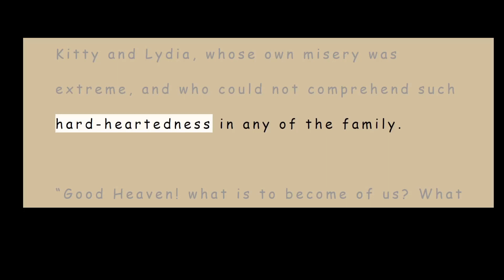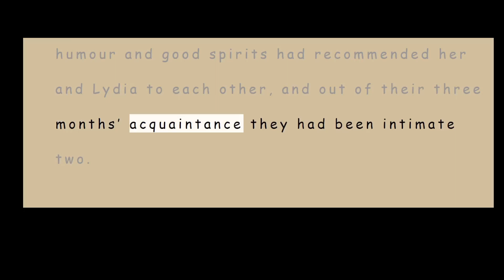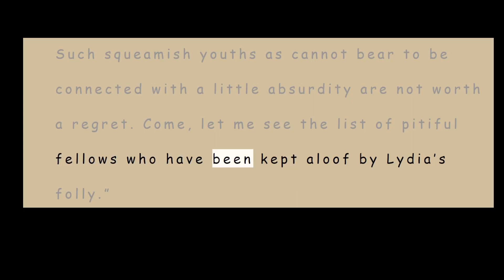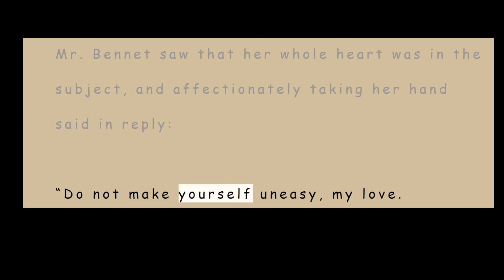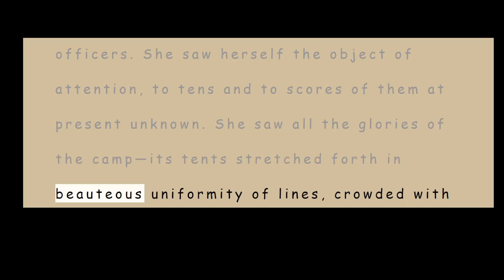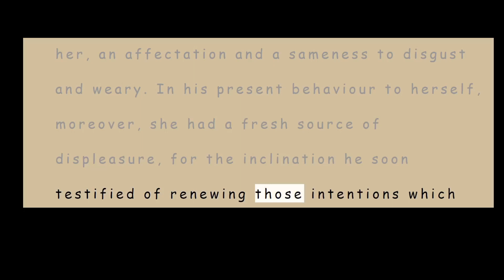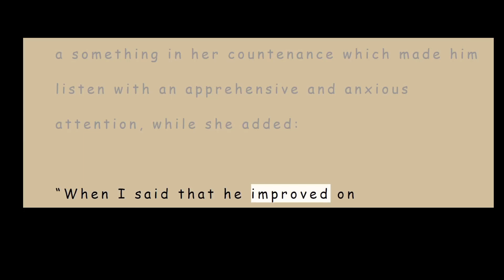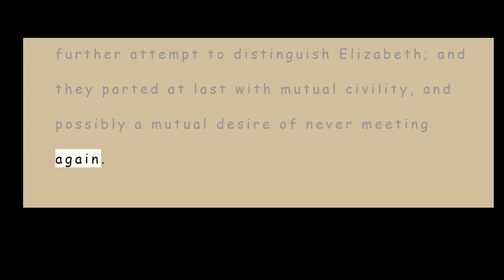English Pronunciation (Slow) | Pride and Prejudice, by Jane Austen (Audio) | Chapter 41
and is subject to the terms of the Project Gutenberg License included with the eBook